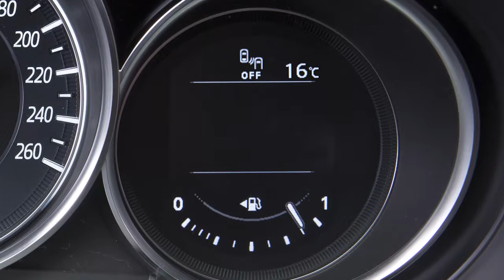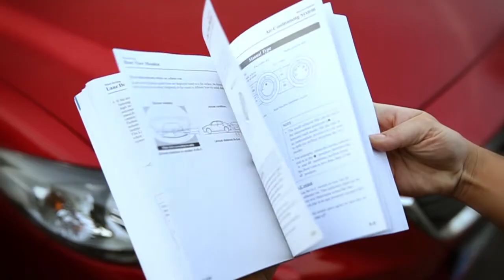Mazda6 Arka Trafik Uyarısı Sistemi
Arka Trafik Uyarısı sistemi, park yerinden veya garajdan geri geri çıkarken yandan yaklaşan araçları size haber verir. Sistemin nasıl çalıştığını ve yaklaşan araçları size nasıl haber verdiğini öğrenin.